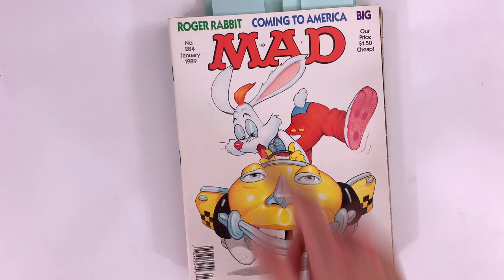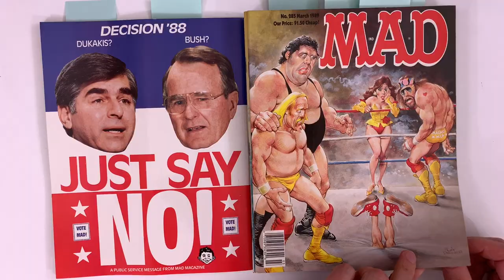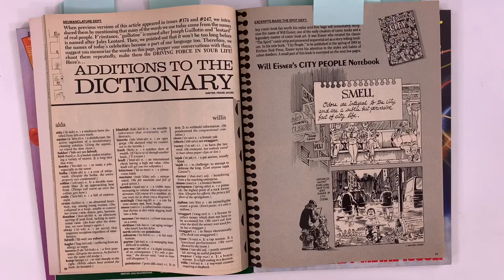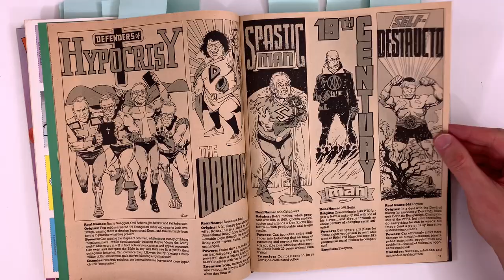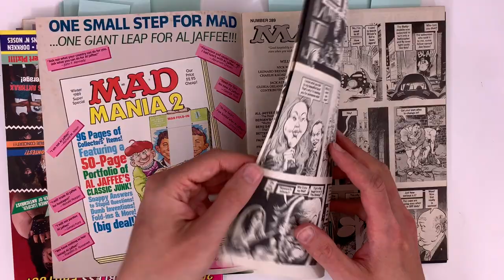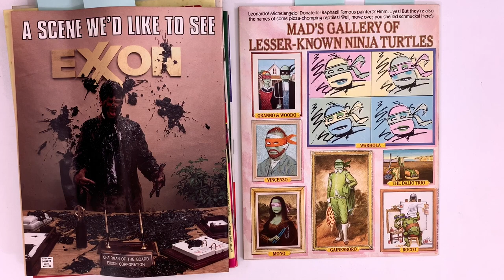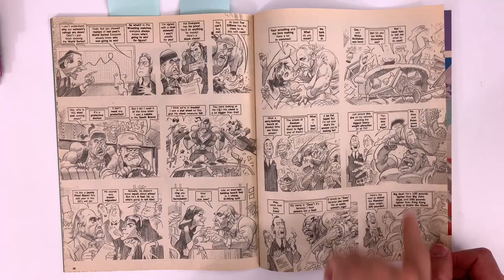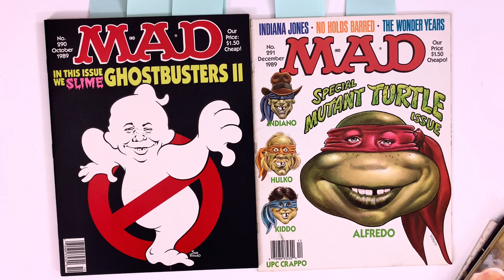Every MAD Magazine from 1989!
MAD Spoofs Batman! Ghostbusters! Pro Wrestling! TNMT! Featuring Mort Drucker, Jack Davis, Al Jaffee